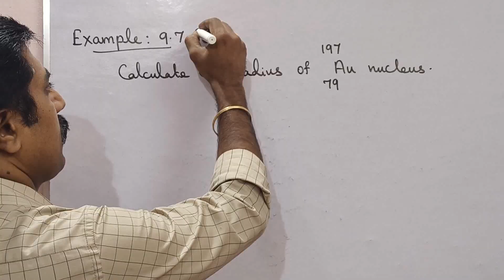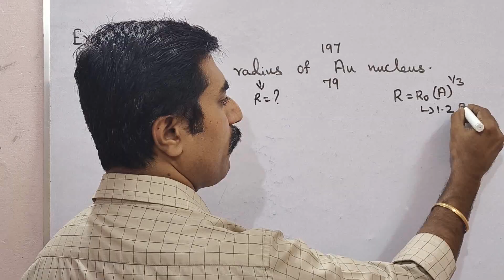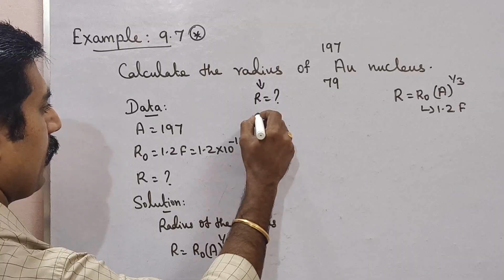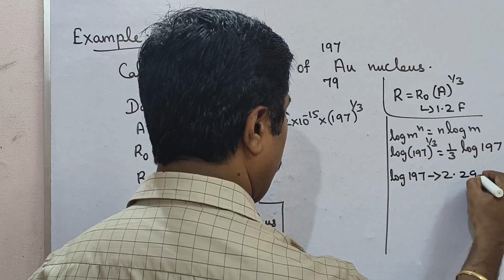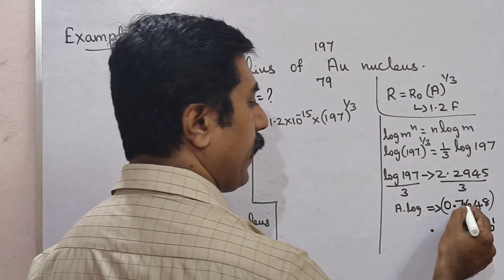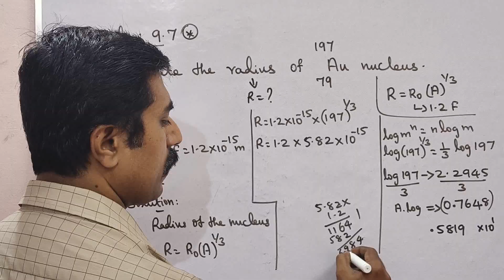12 Physics|Example 9.7|Unit 9|Atomic and Nuclear Physics|sky physics